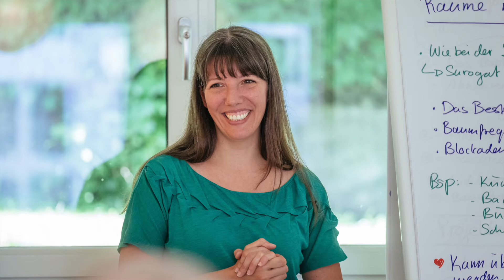Mein Leben verändern - Wie starte ich einen Neuanfang?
Neuanfänge gehören zum Leben dazu. Wir alle haben schon viele hinter uns. Doch obwohl wir sozusagen Experten für den Neubeginn sind, machen sie uns auch oft zu schaffen.

Wir trauen uns oft nicht, das vertraute zu verlassen und unsere Herzenswünsche zu leben. In diesem Video zeige ich dir eine Übung, mit der es einfacher ist, sich für das Neue zu entscheiden.

Viel Freude damit :) Anjali

Ich habe hier 3 weitere Videos für dich, mit hilfreichen Übungen:

(Alle gemacht, um dich noch mehr in deine Kraft zu bringen. So dass du dein Leben bewusst gestalten kannst, so wie du es willst!)

Anjali Friedli
Thunstrasse 18e
3110 Münsingen
Schweiz